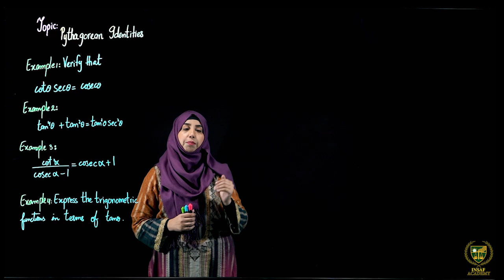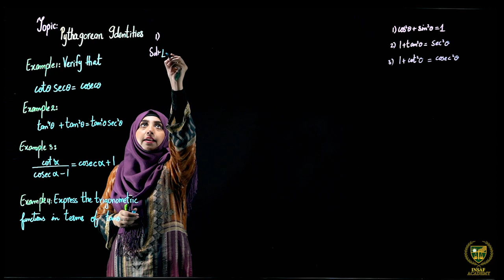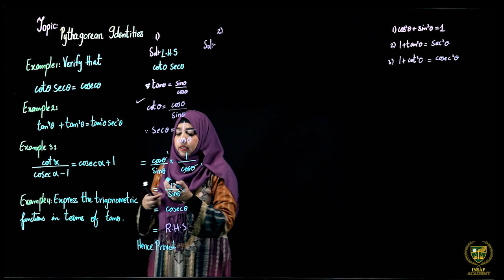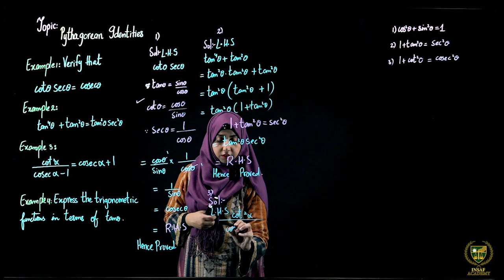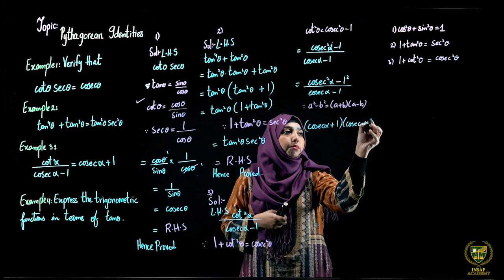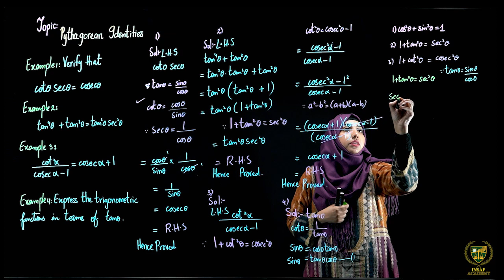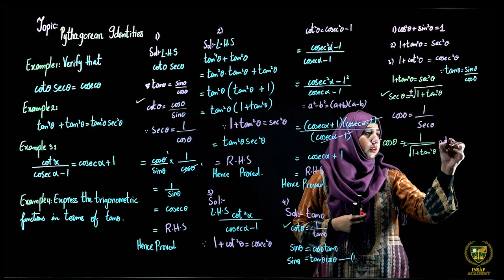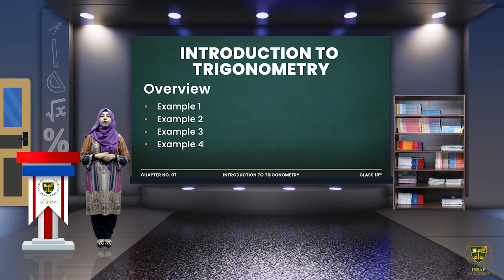Math 10th | Chapter 07 | Lecture 24 | Trigonometric Identities | English Medium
This is the twenty four lecture of Math 10th Chapter 07, Trigonometric Identities.